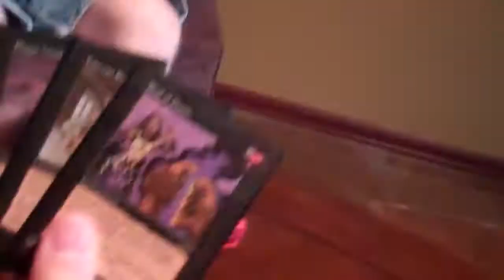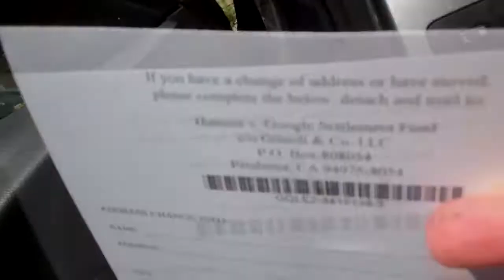LAST VLOG EVER! (7/19/12)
This is my last vlog. Life changes, so never say never. Hang in there. There are new things coming up.

Last Vlog Ever Coffee Magic Gathering Card Game Playing Howto Google Lawsuit Class Action Settlement Check Portland Oregon "Tony Thomas" PDXGuy Vlogging Vlogger YouTube "Video Blogging (Industry)" New Videos Fun